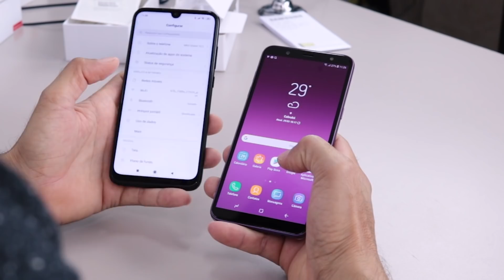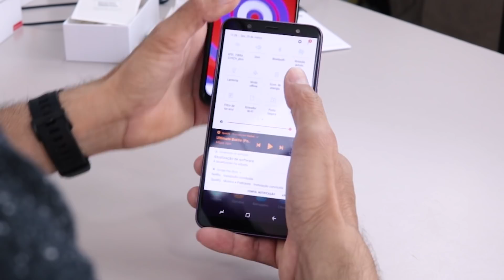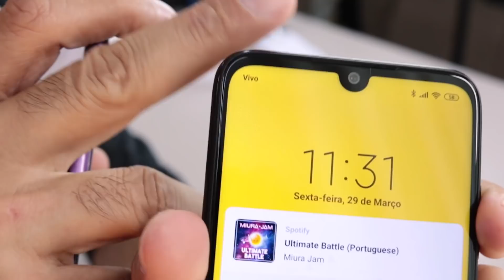Xiaomi Redmi Note 7 vs Samsung Galaxy J8 - QUAL O MELHOR PRA VOCÊ? BRASIL vs CHINA!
★ O Redmi Note 13 já foi lançado, vale mais a pena comprá-lo!

★★LOJAS NACIONAIS★★
★ SAMSUNG ➽